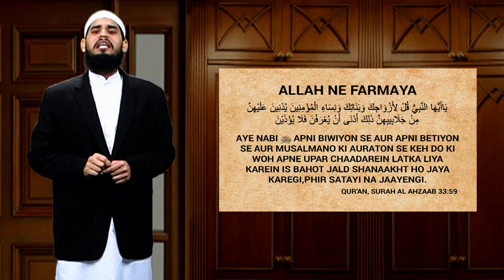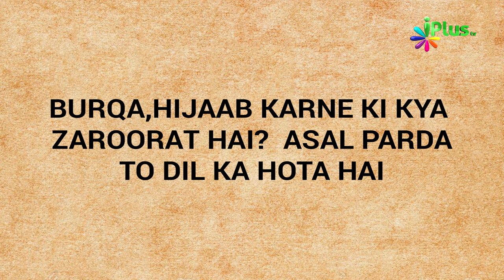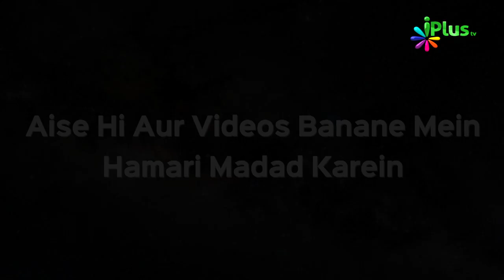Kya Asal Parda Sirf Dil Ka Parda Hai? Janiye Haqeeqat | Khabrein Islam Ki Adalat Mein 15 | iPlus TV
Kya Asal Parda Sirf Dil Ka Parda Hai? Janiye Haqeeqat | Khabrein Islam Ki Adalat Mein 15 | Shaikh Hashim Daryabadi | iPlus TV